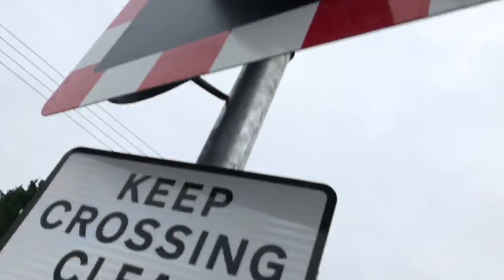*Brand New Upgrade* Wateringbury Station Level Crossing (Kent) Saturday 29.12.2018